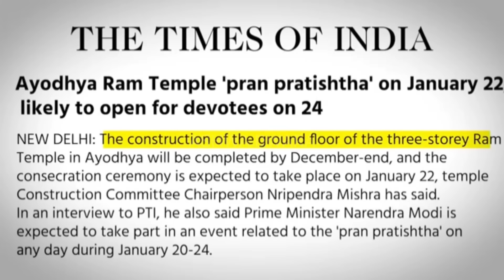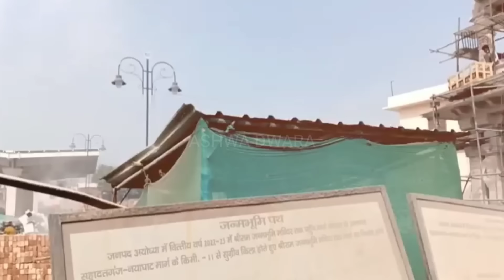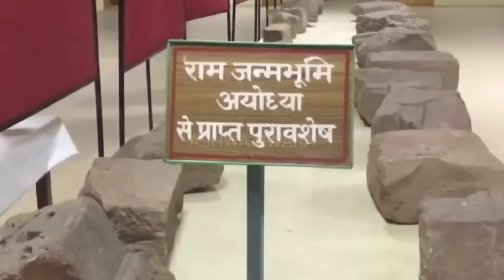ଶ୍ରୀରାମଙ୍କ ମନ୍ଦିର ନିର୍ମାଣ ବେଳେ ଘଟିଲା ଛାତିଥରା ଘଟଣା,,ମରଣ ମୁହଁ ରୁ ବଞ୍ଚାଇ ଦେଲେ ଶ୍ରମିକ ମାନଙ୍କୁ/Ram Temple